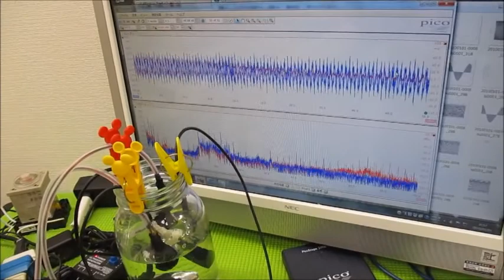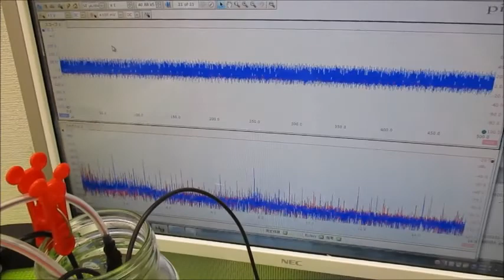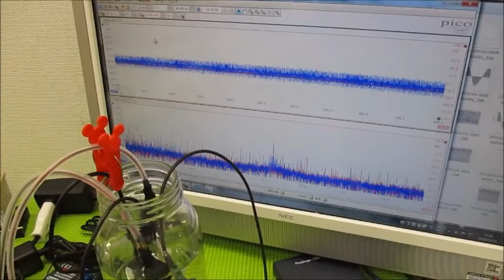メガヘルツの超音波発振制御技術（オリジナル超音波発振制御プローブ）